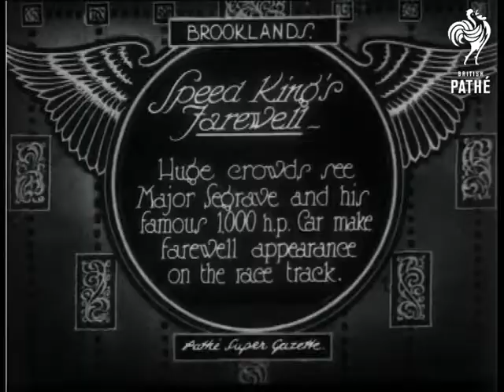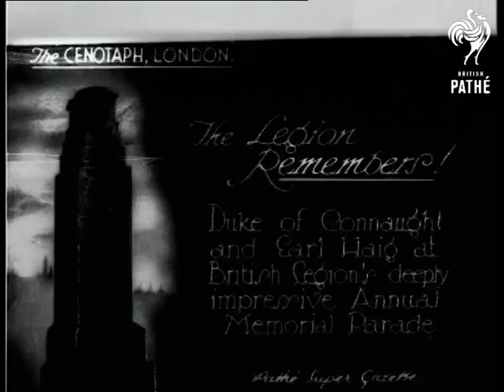Speed King's Farewell (1927)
Item title reads: "Huge crowds see Segrave and his famous 1,000 hp car make farewell appearance on race track".

Brooklands, Surrey

M/S Major Segrave in a trilby hat poses for the camera in his record breaking Sunbeam car. The camera pans round the track and surrounding area. There are lots of cars parked on a field, surrounded by trees. and people milling about in a rain soaked car park. The Sunbeam car is on show. The car moves off onto the Brooklands track. There are cameramen in the foreground. Segrave poses, sitting in the cockpit of the car.
 FILM ID:684.28